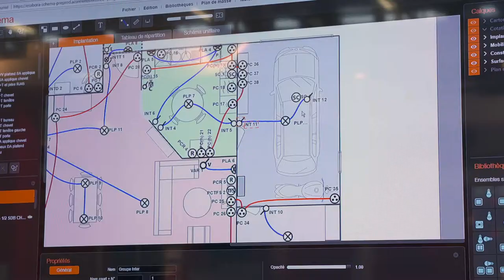Focus Rexel - Présentation Esabora 2017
Dans ce Focus, nous vous présentons la nouvelle solution Esabora Cloud.
Il s’agit d'un assistant multifonction pour votre entreprise accessible via un simple navigateur web et compatible avec tous vos équipements et supports informatiques à travers une connexion Internet.